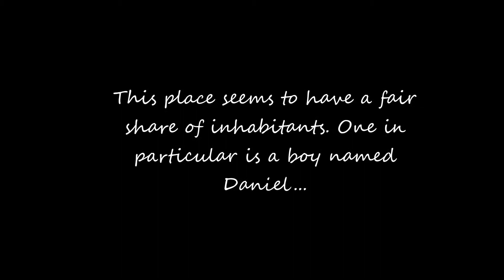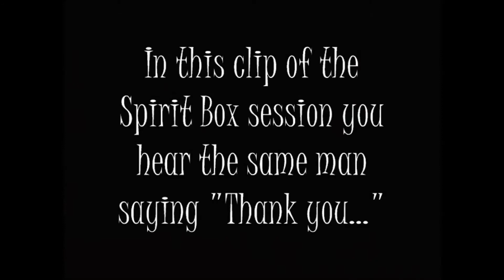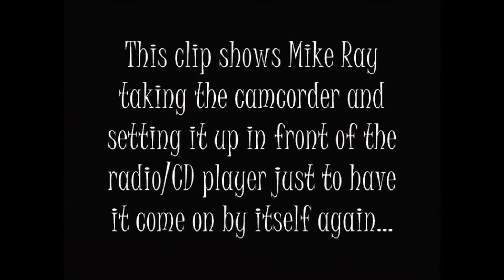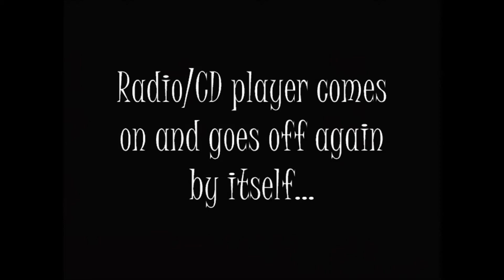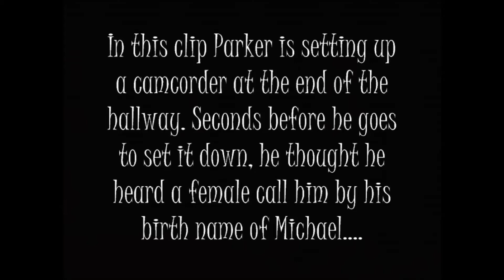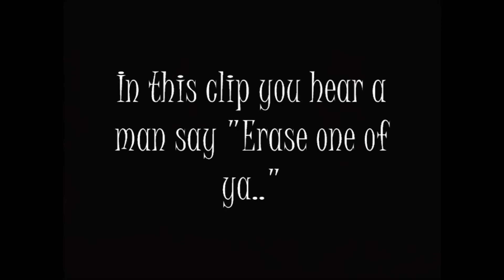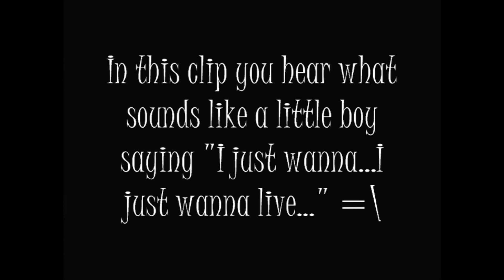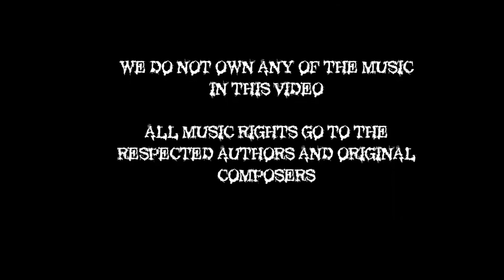Undisclosed Location #1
September 11th 2012 O.R.B.S. was invited to an undisclosed location in Huntington, West Virginia. Names and location are being kept private at the request of the people who allowed us to be there.